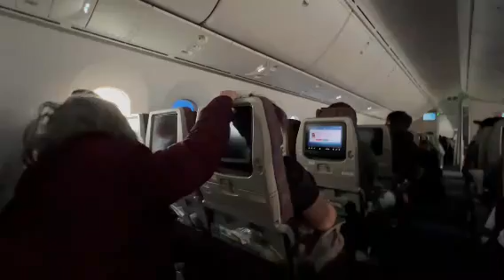My vacation trip from Massachusetts to Manila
Boarded the Korean Airline